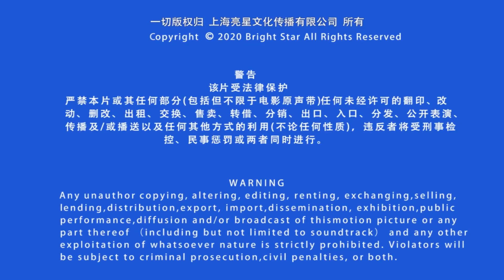【Full HD1080】《印度游记 》A Journey to India 记录电影 著名画家杨林川到访印度钦奈游览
A Journey to India 纪录片电影《印度游记》
简介：
2019年3月著名画家杨林川到访印度钦奈游览当地风光的同时，了解风土人情。在印度走访渔村，在当地渔民家中做中国菜，访问渔民生活、海边算命、逛夜市等等，杨林川将印度的影像记录在自己的脑海中，为了今后更好的艺术创作埋下伏笔。

【决对争锋Beloved Enemy】狮子鱼影业出品电视剧 GAY BOYLOVE Film 同志/同性/耽美/BL/爱情/男男